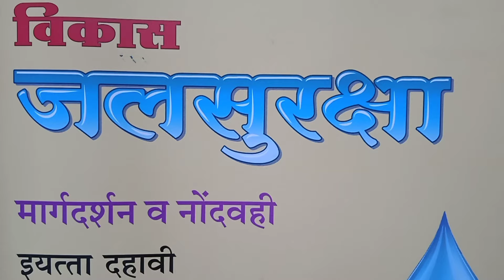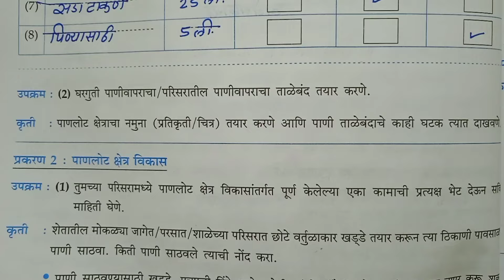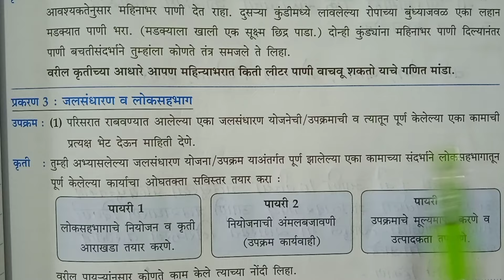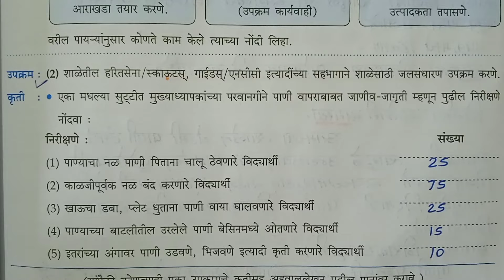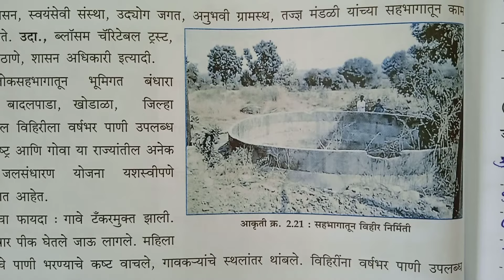इयत्ता दहावी जलसुरक्षा | घटक 2जलसंधारण | उपक्रम अहवाललेखन | Std 10th Jalsuraksha |Upakramahavalekhan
इयत्ता दहावी जलसुरक्षा | घटक 2 जलसंधारण | उपक्रम अहवाललेखन | Std 10th Jalsuraksha |Upakramahavalekhan
इयत्तादहावी जलसुरक्षा इयत्ता 10वी जलसुरक्षा घटक 2जलसंधारण#उपक्रम अहवाललेखन#स्काऊट गाइडस इत्यादींच्या सहभागानेशाळेसाठी जलसंधारण उपक्रम राबविणेकृतिलेखन तवर मॅडम byTawar Madam#Jyotsna Pawar#Std 10th Jalsuraksha Ghatak2 jalsandharan#Upakram ahavallekhan Krutilekhan#
इयत्ता दहावी जलसुरक्षा प्लेलिस्ट